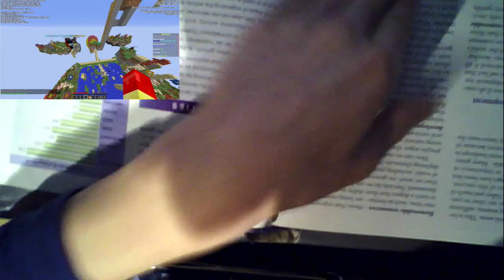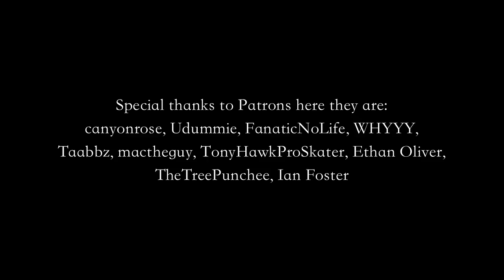dental hygiene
featuring your most appealing hygiene

Special thanks to my patrons here they are
canyonrose, Udummie, FanaticNoLife, WHYYY, mactheguy, TonyHawkProSkater, Taabbz, Ethan Oliver, TheTreePunchee, Ian Foster